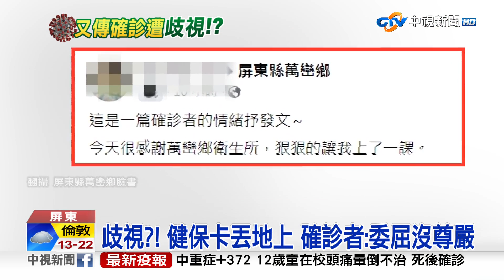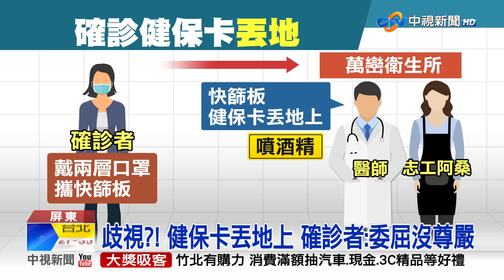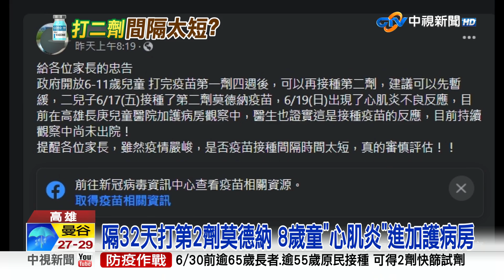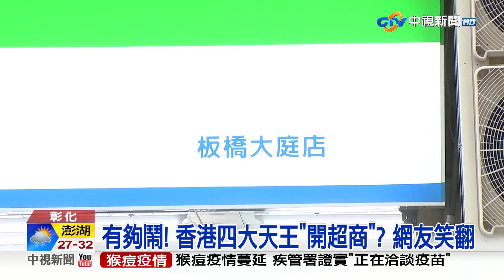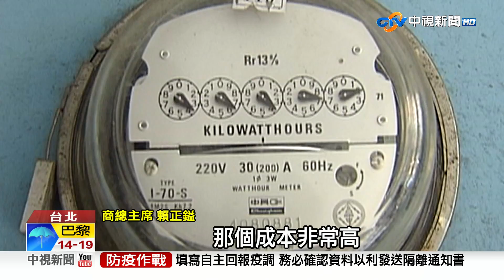20220624 1900 中視新聞全球報導